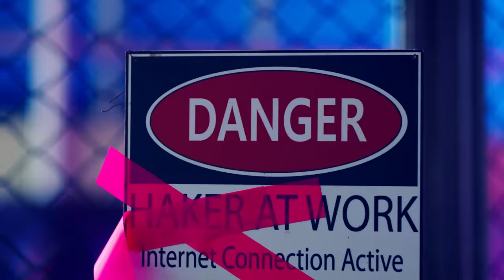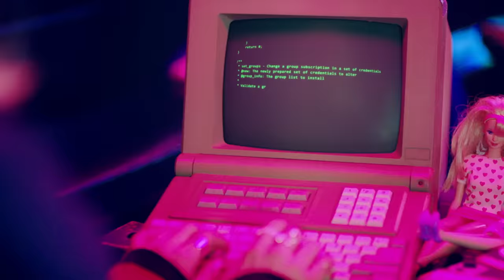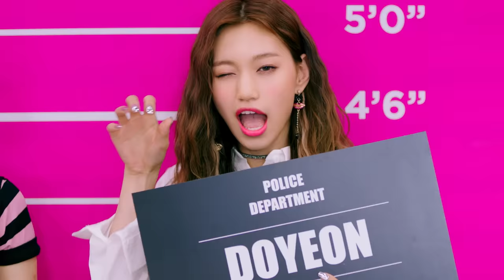Weki Meki 위키미키 - Crush M/V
WekiMeki 1st SINGLE ALBUM [KISS, KICKS]
Crush M/V OPEN!